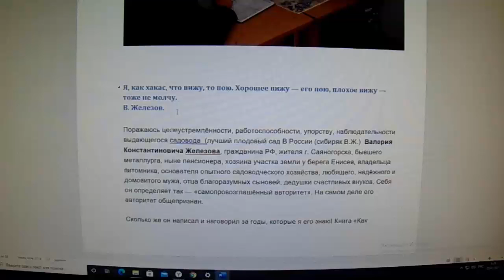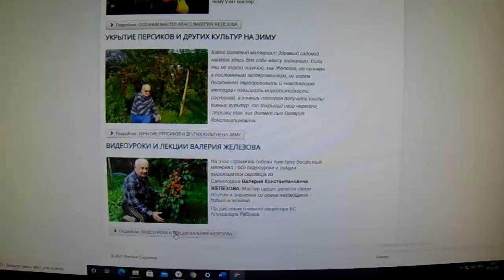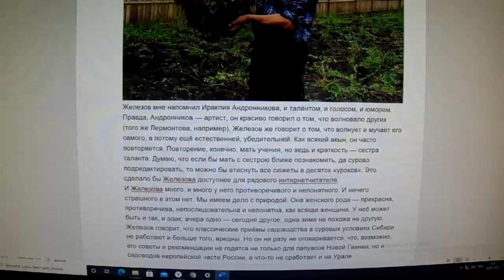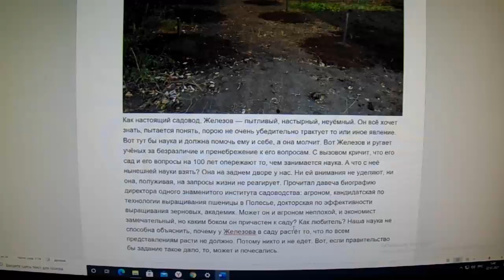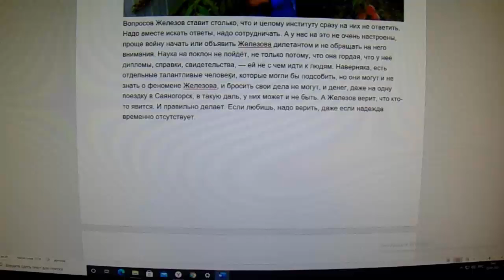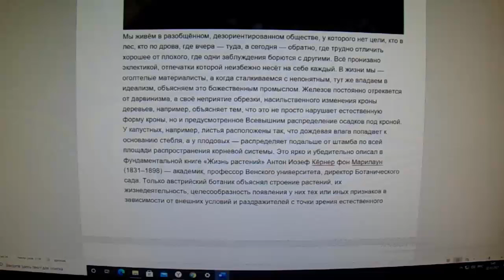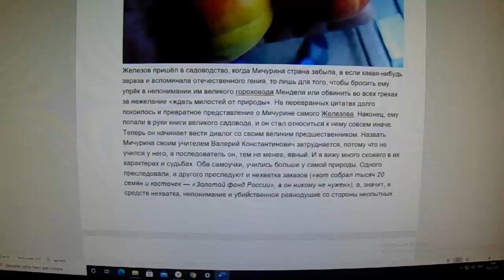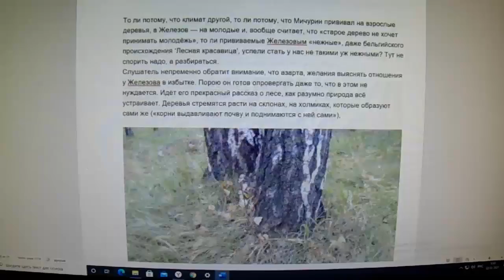Валерий Железов. Автор читает опубликованные ранее статьи. Гл. 15 "Вестник садовода" о В.К.Железове